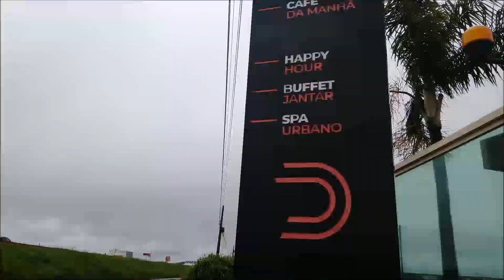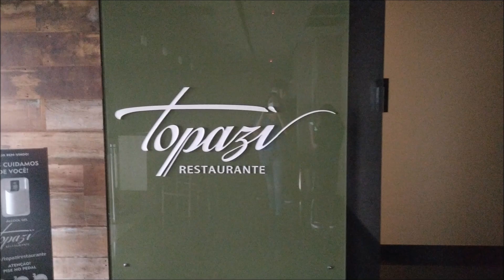NA ESTRADA | BR 060 HOTEL DENALI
Bora lá cair na estrada!
Estamos na BR 060, dando uma paradinha em Anapólis, na estrada Brasília - Goiânia, para visitar a família. E se estiver por esse caminho, que tal se hospedar no hotel Denali. A propriedade dispõe de restaurante no local e estacionamento privativo gratuito. O Denali Hotel oferece diferentes categorias de quartos, todos recém reformados e com ótimo custo-benefício..

Toda segunda e quinta às 10h.
Siga nosso Instagram  @familia.bora.la
Tik Tok Família Bora Lá

Deixe o seu comentário ou sugestão para novos vídeos.